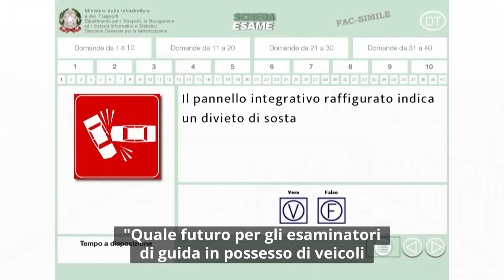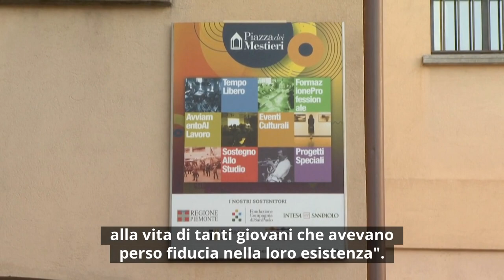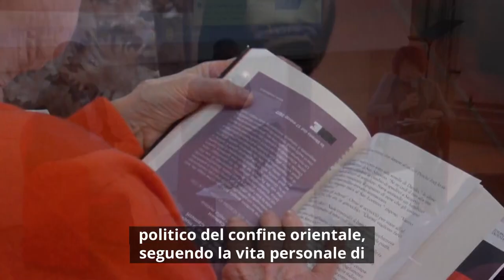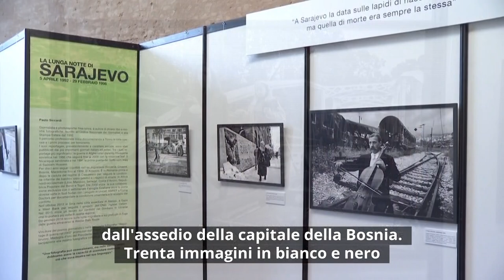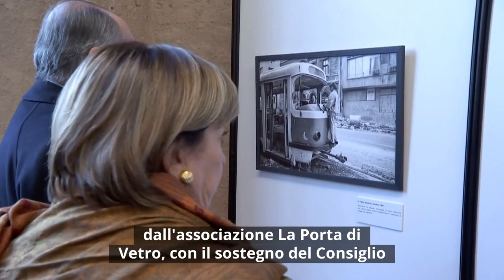Consiglio News del 16 febbraio 2023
All'interno del rotocalco: Legge di riordino, al via l'esame dell'Aula; L'Orecol è pienamente operativo; Giorno del Ricordo, gli eventi proseguono fino al 25 febbraio